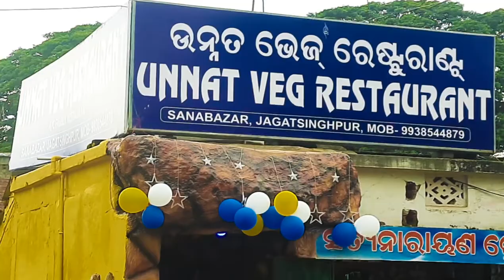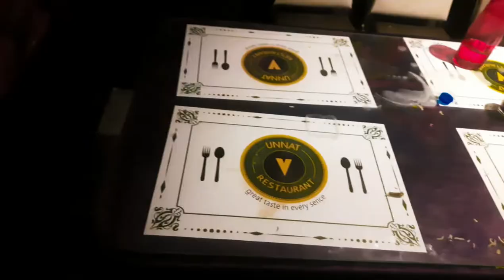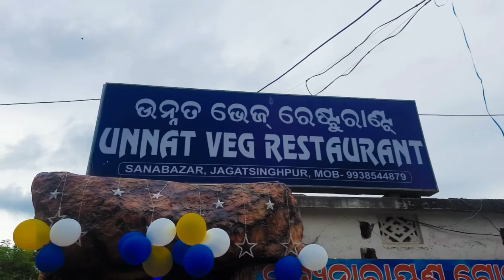restaurant | unnat veg restaurant | unnat zamzam | jagatsinghpur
restaurant food restaurants unnat veg restaurant beautiful family restaurant in jagatsinghpur visit all...